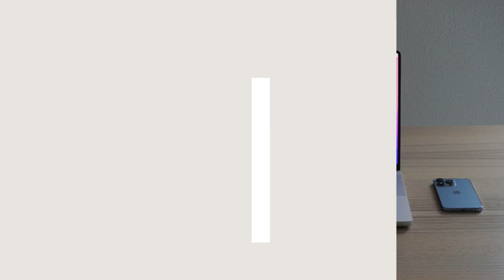What is the Difference Between MacBook M1 and M2?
In this video, Explain Comparison in between M1 and M2 MacBook. VRS Technologies provide Latest MacBook Rental Services in Dubai, Abu Dhabi, Sharjah, and Across the UAE.